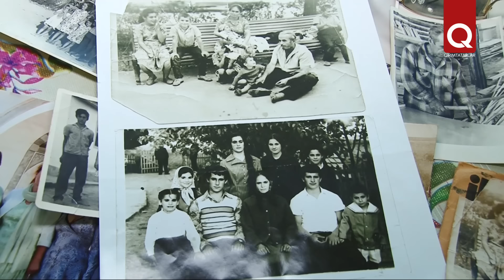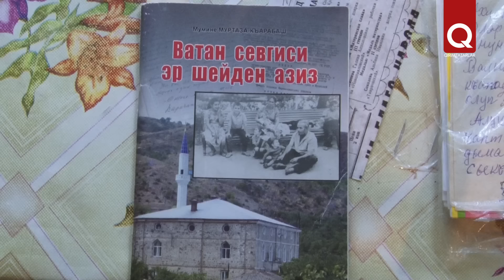В Крыму проводили в последний путь Мумине Карабаш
В Крыму проводили в последний путь ветерана крымскотатарского национального движения, писательницу и поэтессу Мумине Карабаш. Она умерла 12 февраля на 94 году жизни. Мумине Карабаш родилась 31 декабря 1930 года в селе Ускут близ Судака. Главной целью её жизни было возвращение на родину, откуда её в 13-летнем возрасте, разлучив с матерью, депортировали в 1944 году.